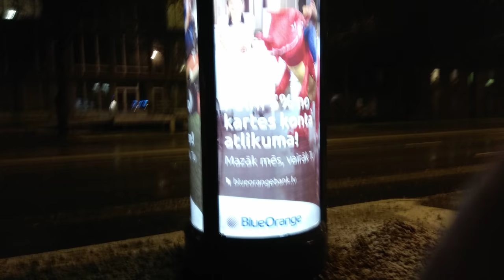Pirmais Sniegs +25.10.2017 Rīga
... filmēts  ar MI note 4